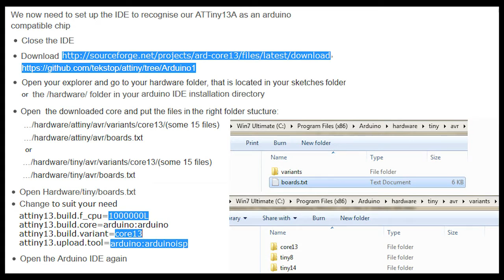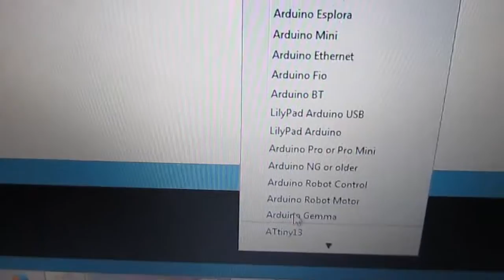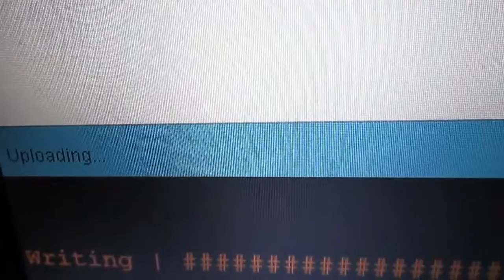Arduino Tutorials - [06] Simplify your projects w/ ATtiny13 microcontrollers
This tutorial shows you how to program an 8-pin ATtiny13 chip using the Arduino as an ISP programmer. The microcontroller is only less than $1, so you will save a lot of money.